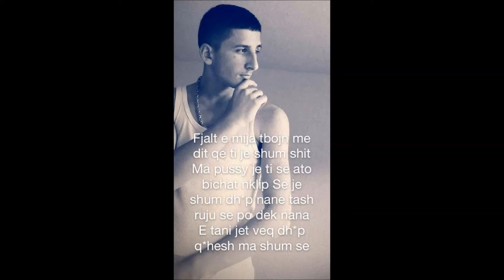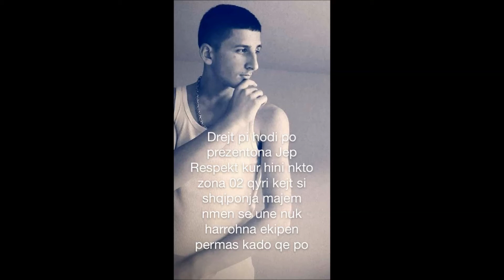MILL - BANG BANG (Fake Estrada) 2017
Publisher : DoniMedia

Te gjitha te drejtat jane te rezervuara per DoniMedia, dhe mbrohen nga ONIMA©